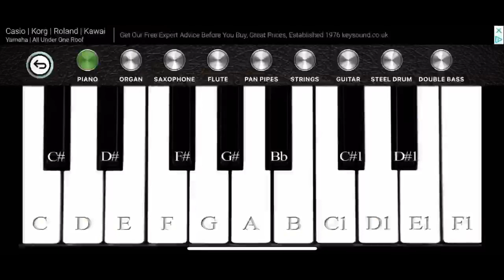Piano Song #102 (Instrumental)